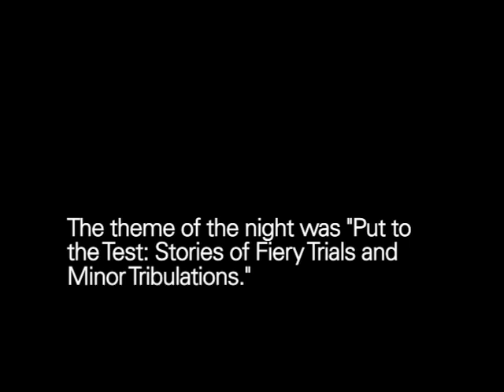The Moth Presents Steve Zimmer: Father Figure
Hoping to impress his girlfriend's son with a glassblowing demonstration has disastrous repercussions.

Steve Zimmer has been attending the Moth in New York City  since 2004 and telling stories since 2006. He is an enthusiastic participant in all aspects of Moth life and a less enthusiastic participant in his own life.